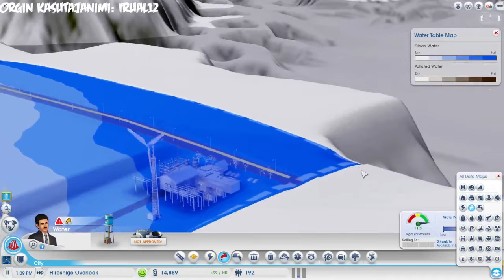SimCity (2013) 1.osa: KitiCity Sünd - KitiTiim